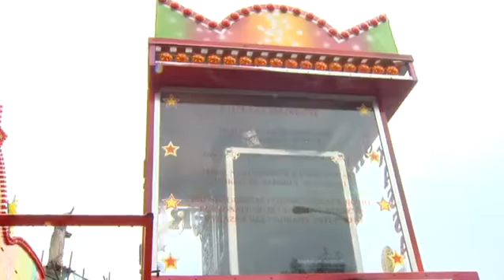Nehoda pouťové atrakce extreme ČŘ Reportáž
V ZAJEČÍ před nějakou dobou se zranilo 7 lidí!